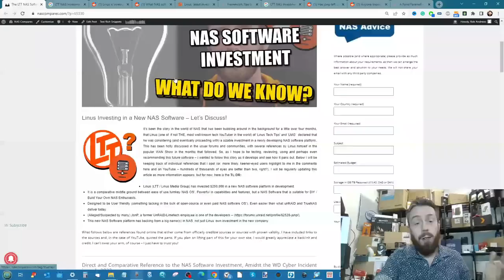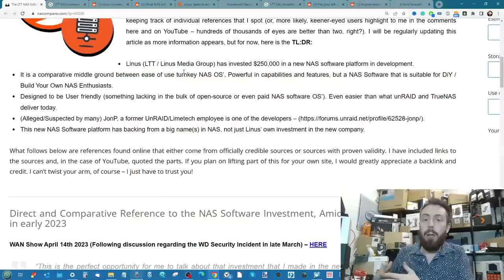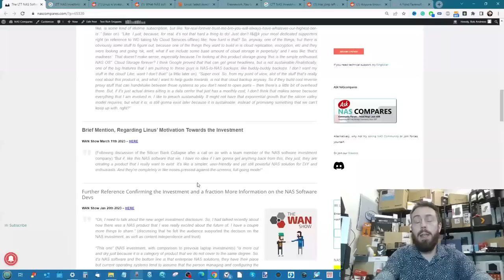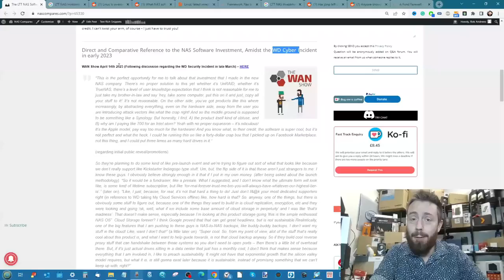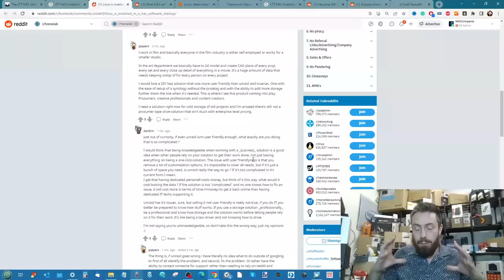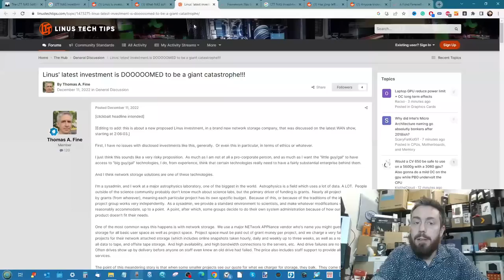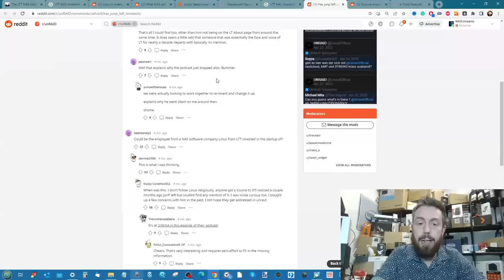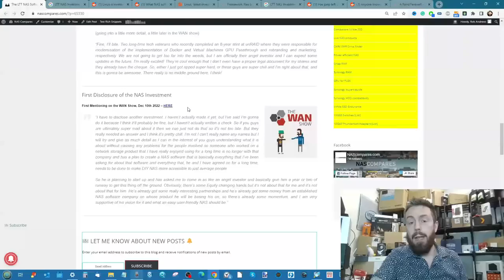The Linus NAS Software Investment – Everything We Know So Far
It's been the story in the world of NAS that has been bubbling around in the background for a little over four months, that Linus (one of, if not THE, most well-known tech YouTuber in the world) of 'Linus Tech Tips' and 'LMG'  declared that he was considering (and eventually proceeding with) a sizable investment in a newly developing NAS software platform. This has been hotly discussed in the usual forums and communities, with several references by Linus himself in the popular WAN Show in the months that followed. So, as I hope to be testing, reviewing, using and perhaps even recommending this future software - I wanted to follow this story as it develops and see how it pans out. Below I will be keeping track of individual references that I spot (or, more likely, keener-eyed users highlight to me in the comments here and on YouTube - hundreds of thousands of eyes are better than two, right?). I will be regularly updating this article as more information appears, but for now, here is the TL:DR:

Linus (LTT / Linus Media Group) has invested $250,000 in a new NAS software platform in development.

It is a comparative middle ground between ease of use turnkey NAS OS', Powerful in capabilities and features, but a NAS Software that is suitable for DiY / Build Your Own NAS Enthusiasts.

Designed to be User friendly (something lacking in the bulk of open-source or even paid NAS software OS'). Even easier than what unRAID and TrueNAS deliver today.

(Alleged/Suspected by many) JonP (Jon Panozzo), a former UnRAID/Limetech employee is one of the developers Possibly 'Eric Schultz' (long-time UnRAID vet) too, but that has less supportive credence online.

This new NAS Software platform has backing from a big name(s) in NAS, not just Linus' own investment in the new company.

Video Chapters
00:00 - The Start
00:36 - Linus NAS Investment, the TL:DR
02:45 - Links, Reference and Discussion Online

*Mesh Routers VS Powerline Adapters And Wi-Fi Extenders, A Buyers Guide*